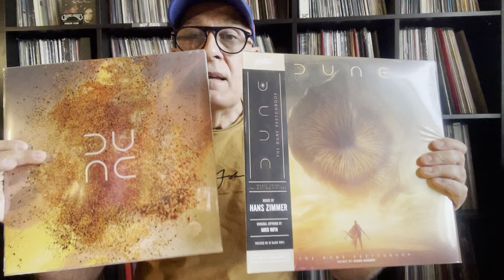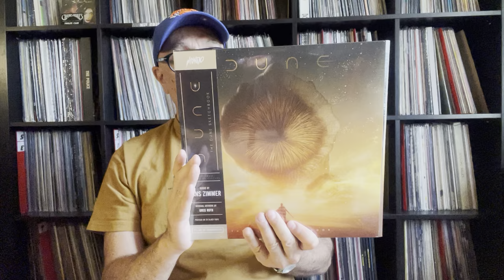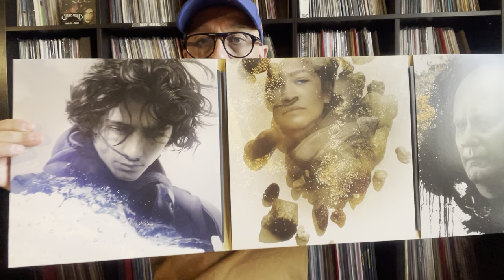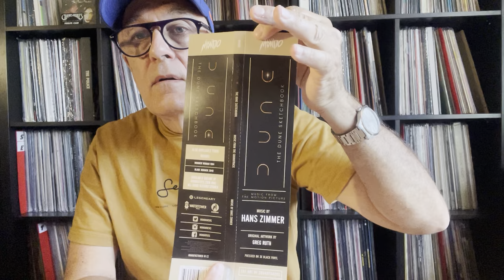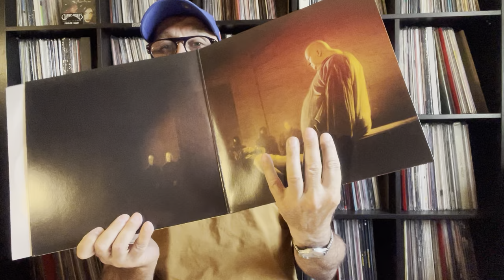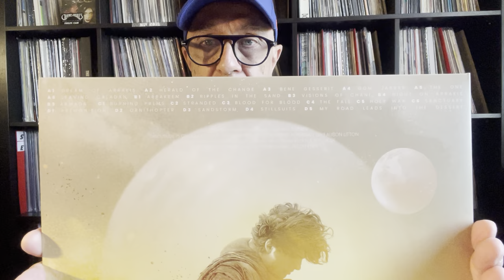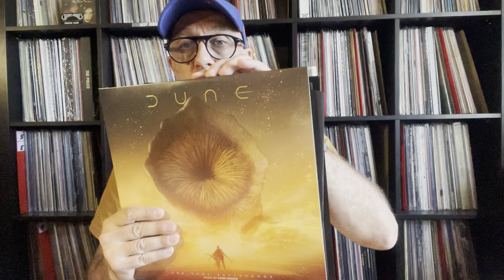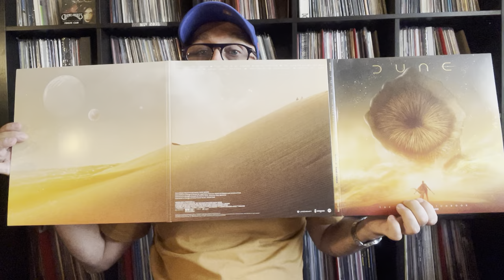DUNE Mondo BO 2022 & The Dune Sketchbook - Hans Zimmer UNBOXING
Hans Zimmer – Dune (The Dune Sketchbook) (Music From The Soundtrack) Mondo – MOND-239, WaterTower Music – MOND-239
3 x Vinyle, LP, Album USA  2022
Hans Zimmer – Dune (Original Motion Picture Soundtrack)
Mondo – MOND-265, WaterTower Music
2 x Vinyle, LP, Limited Edition, 'Sands Of Arrakis' Variant
USA 2022